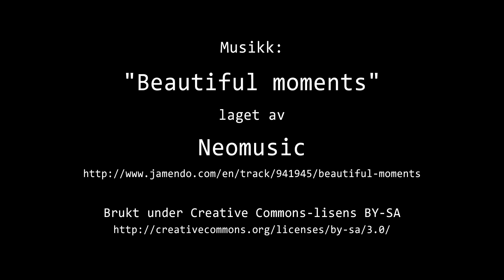Timelapse Cam 2 - Natt til 19. mai 2022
Været i Moss natt til torsdag 19. mai 2022.